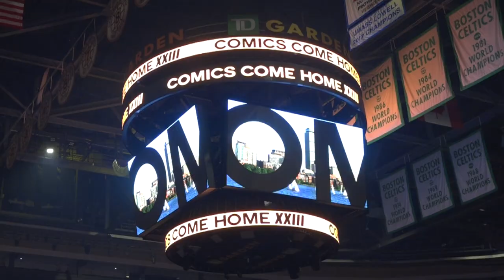Comics Come Home 23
Reporter Christy Matino covers the 23rd annual Comics Come Home event at TD Garden.